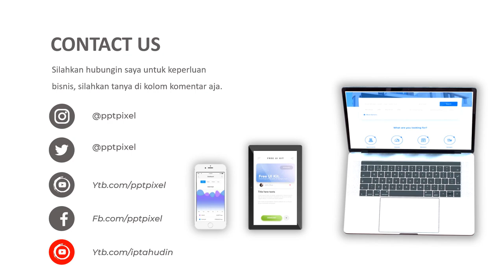Video Animasi Company Profile, Car dealer, Jasa Angkutan Mobil, rental mobil di Bandara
Video Animasi Company Profile, Car dealer, Jasa Angkutan Mobil, rental mobil di Bandara. Video berikut adalah video company profile perusahaan digital. Nama perusahaan di video ini hanyalah fiktif belaka. Hanya sebagai contoh saja.